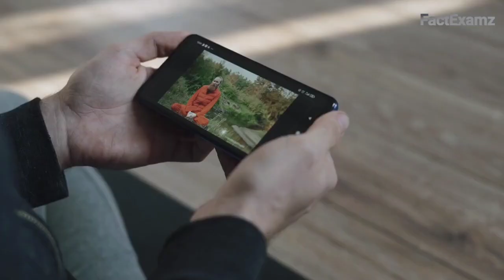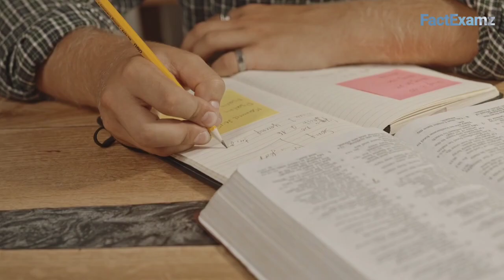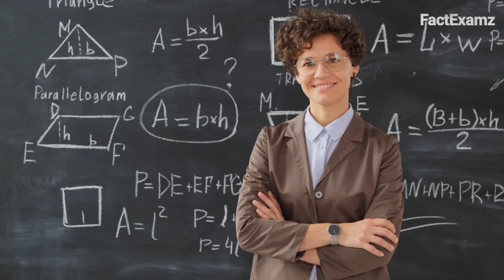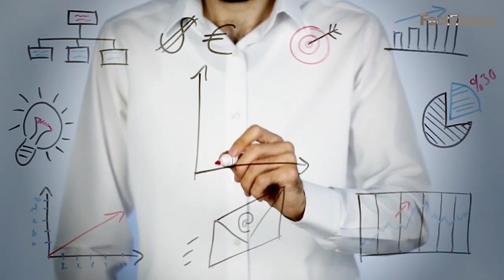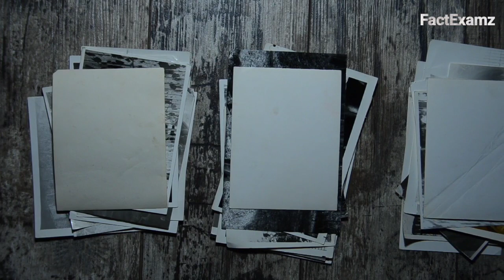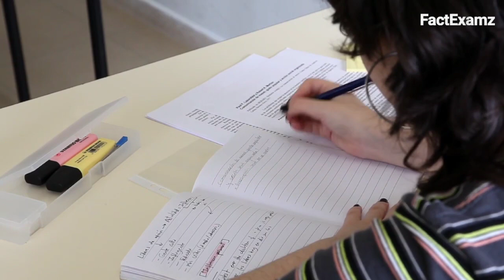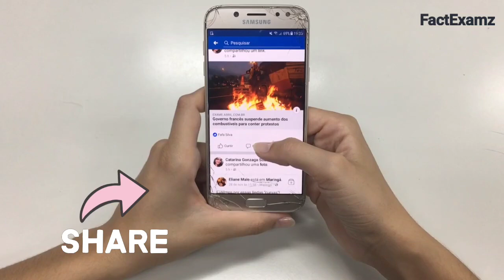Level Up Your Future: Uncover the 15 Skills You NEED for 2023!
15 best necessary skills in 2023 for students | Top 15 Demanding Skills

Also Search -
गर्मियों में स्टूडेंट कौन सी स्किल सीख सकते हैं
What skills can students learn in summer season
machine learning
Top 15 Skills in 2023 for student
skills for students
high paying skills
top skills to learn in 2023
skills for college students
Garmiyon mein Student kaun si skill Sikh sakte hai
15 skills jo sabhi ko seekhni chahiye
15 कौशल